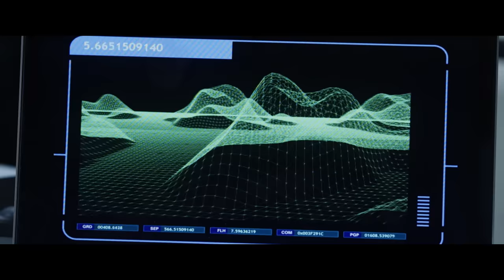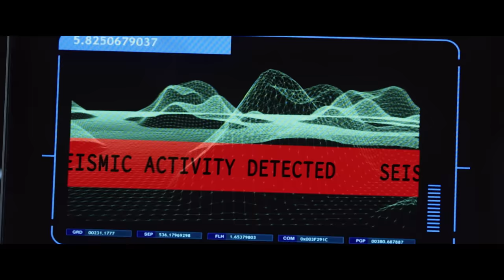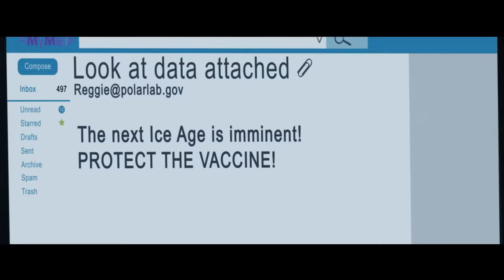Apocalypse of Ice | Full Movie | Action Disaster Sci-Fi | Tom Sizemore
Apocalypse of Ice - Already in the throes of a viral pandemic, a massive polar vortex threatens to cover nearly all of Earth in ice. When it's discovered the only chance of survival from the cold is a 100-mile temperate zone near the equator, a virologist, with the pandemic's only cure, must reach the safe zone within 24 hours if humanity is to have any hope of survival.
2020.  Stars: Tom Sizemore, Emily Killian, Ramiro Leal